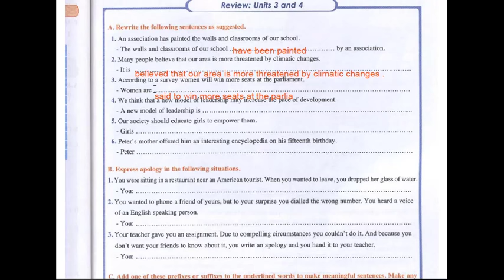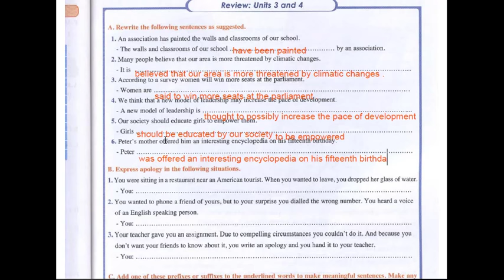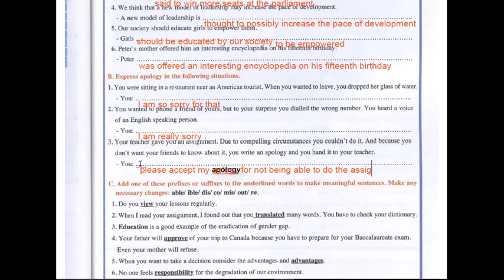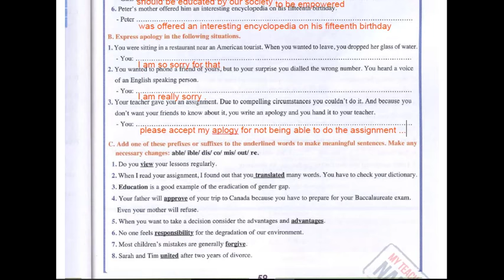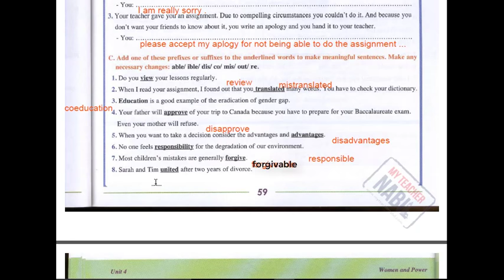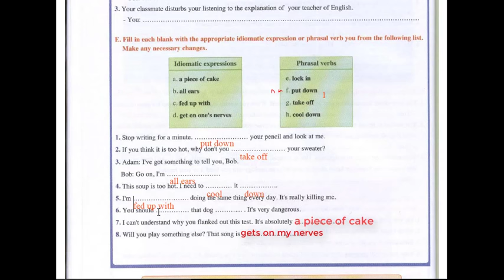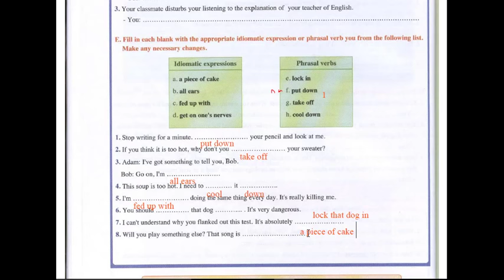Renview : unit 3 and 4 - المراجعة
هذه الدروس نقدمها للاشخاص الذين يريدون تعلم اللغة الانجليزية بطريقة سهلة , من خلال فيديوهات قناتنا سوف تتمكنوا من تحسين لغتكم الانجليزية وكذلك بالنسبة للذين يريدون بدأ تعلم الانجليزية فهذه القناة سوف تفيدكم بمجموعة من دروس الانجليزية